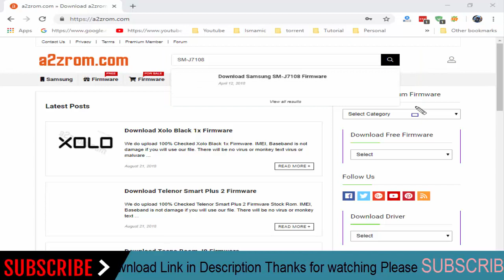How To Download Samsung Galaxy J7 SM-J7108 Stock Firmware (Flash File) For Update Android Device